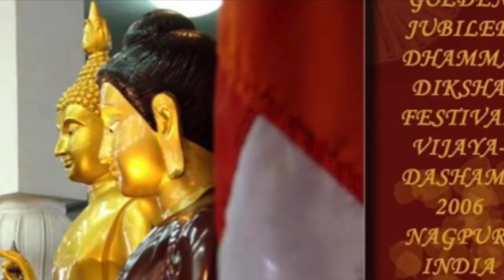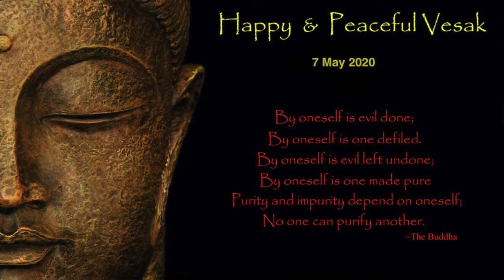बुद्ध पूर्णिमा मंगलकामनाएं उर्दू اردو मे- संजीव सिंह /Sanjeev Singh||Team Twenty Two